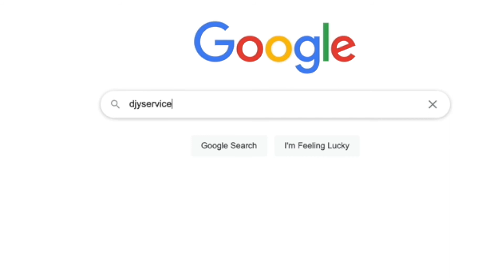Twene Jonas is a big fool for insulting Nana Osei Tutu